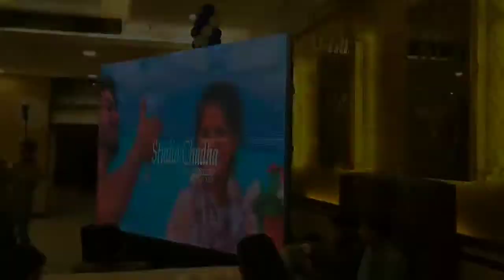MERE BHAI KI SHAADI | VLOG 1 | HUSTLE FITNESS